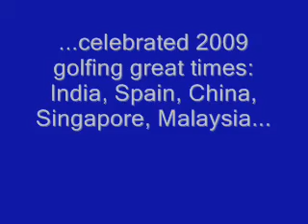Bangalore Golf Handicap Committee Xmas 2009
The original Bangalore handicap committee (Mark, Mike, Stef and Julio) celebrated the golfing great times throughout 2009 (India, Spain, China, Singapore, Malaysia) with a Xmas disco dance... Looking forward to the next get together...